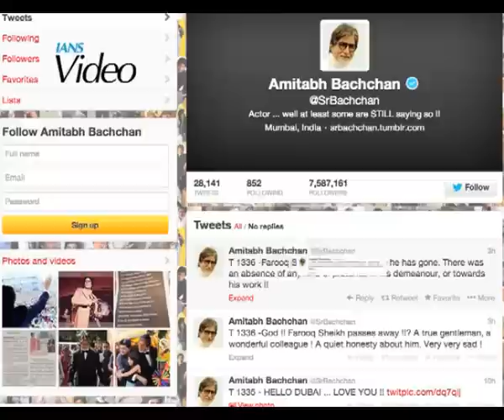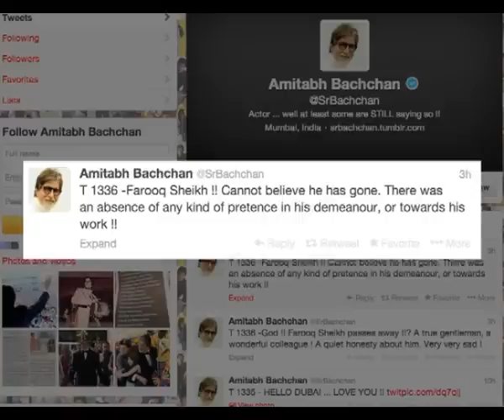Farooq's death saddens Big B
Veteran actor Farooq Sheikh's sudden demise saddened Amitabh Bachchan and he took to twitter to express his feelings.